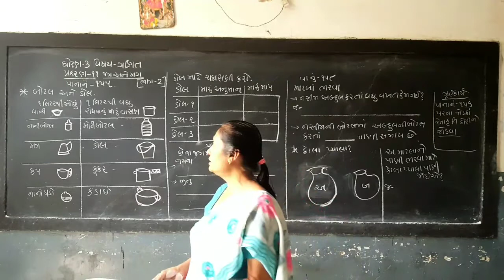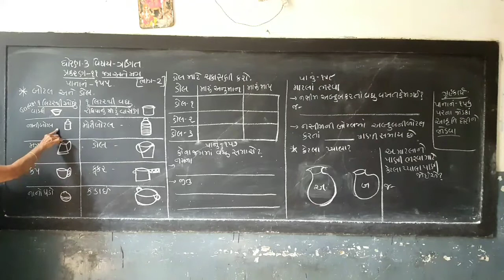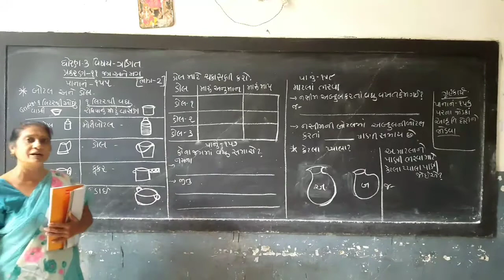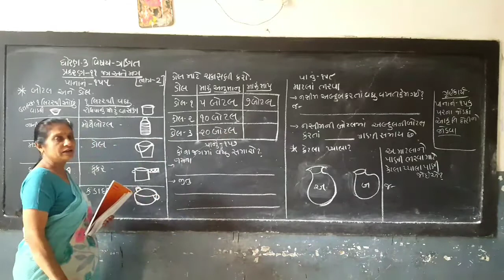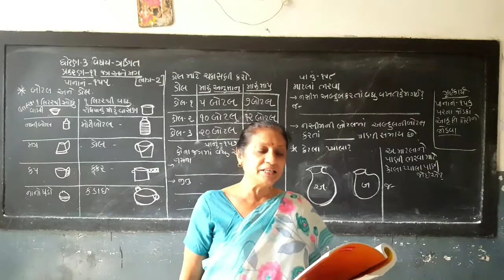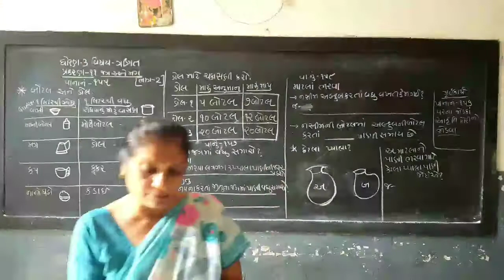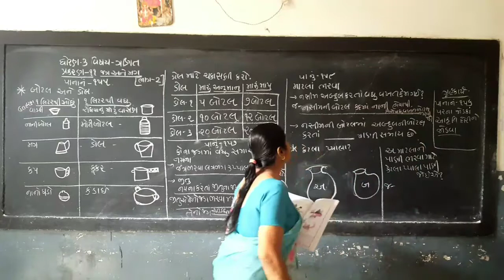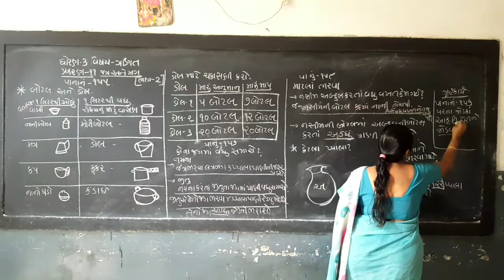STD-3 MATHS Chapter-11 Part-2 SEM-2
ધોરણ-૩ ગણિત પ્રકરણ-૧૧ જગ અને મગ ભાગ-૨ સેમ-૨